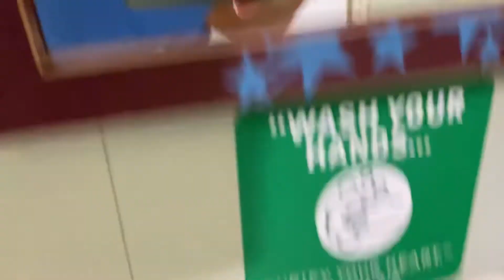Late 70s American Standard fixtures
This restroom is nice.
Located somewhere in Hunt Texas